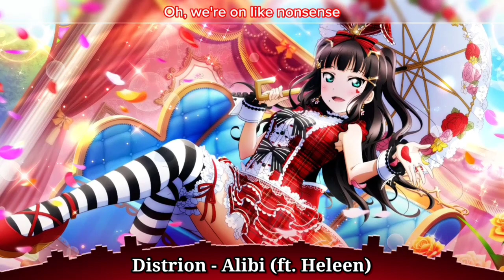Nightcore - Alibi (Lyrics)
hello...

📌Song Information
Song: Distrion - Alibi (ft. Heleen)
Label: NCS